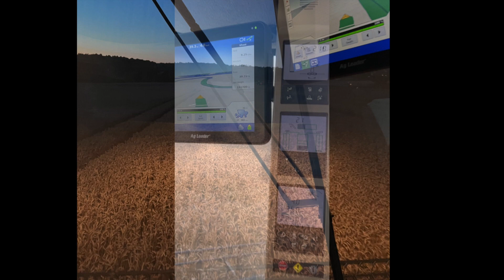John Deere T670i skurtresker med Ag Leader avlingsmåler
John Deere T670i tresker med Agleader incommand 1200 skjerm som avlingsmåler!